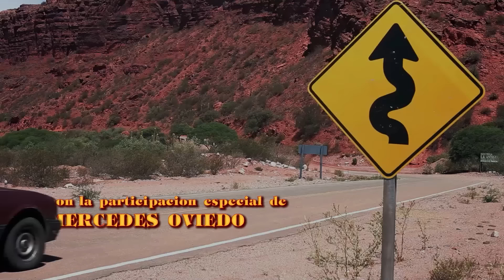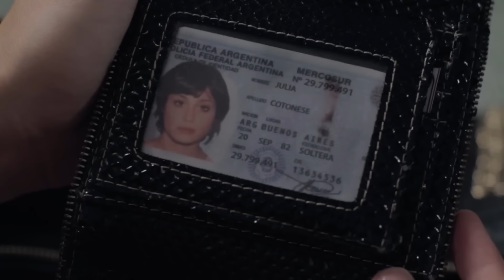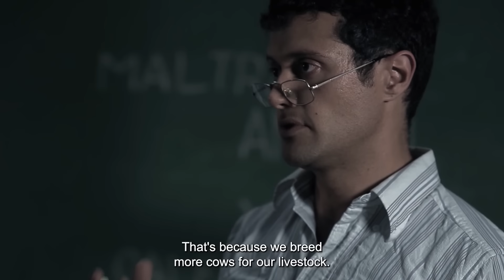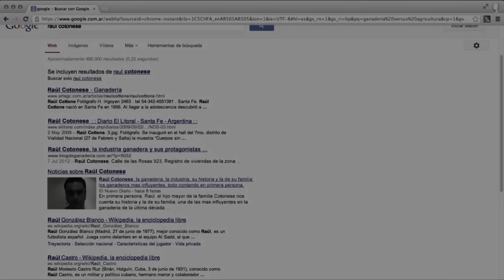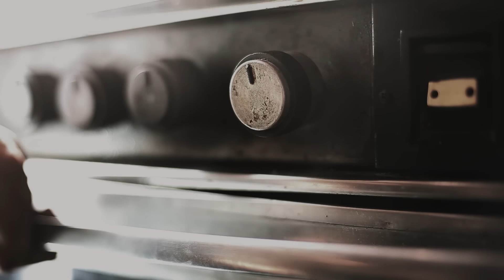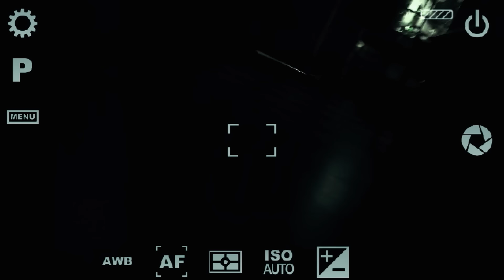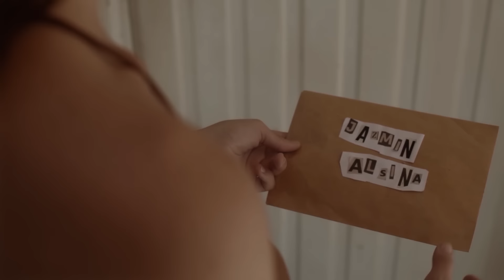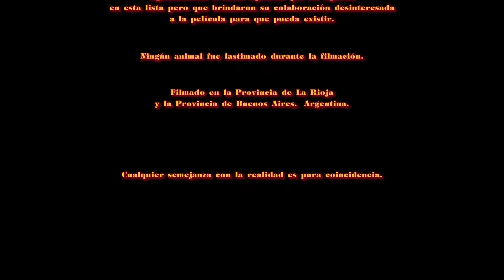STILL LIFE: SLASHER REVENGE 🎬 Full Exclusive Thriller Horror Movie 🎬 English HD 2024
🔴 Title: STILL LIFE: SLASHER REVENGE (aka NATURALEZA MUERTA)
🔴 Summary: In a town of Argentina, 'the country of barbecues', people linked to the cattle industry start to disappear. A journalist starts to investigate; soon she'll find out a dark secret.

YOP: 2014
Cast: Mercedes Oviedo, Luz Cipriota, Esther Santini
Director: Gabriel Grieco
Writer: Gabriel Grieco, Amin Yoma